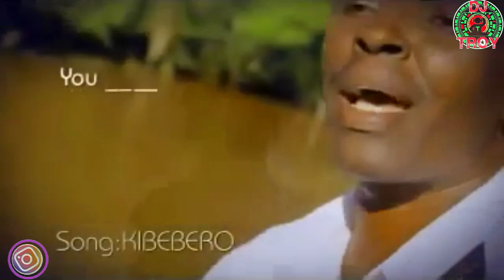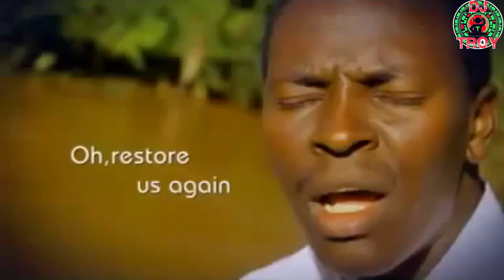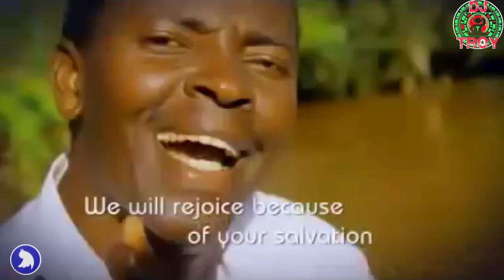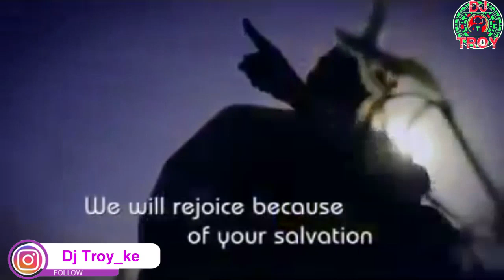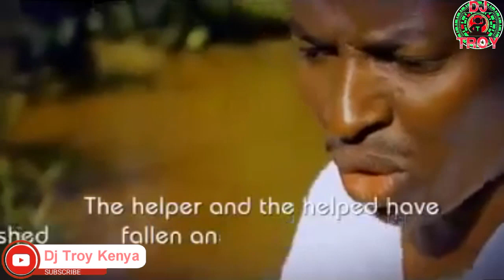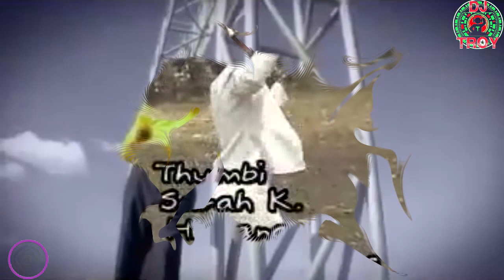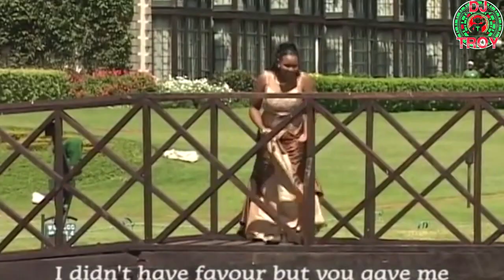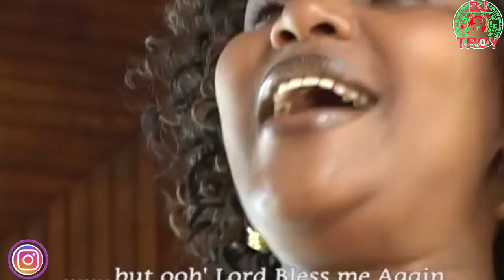BEST OF KIKUYU GOSPEL THROWBACK VIDEO MIX 2023 | DJ TROY KENYA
Best of kikuyu gospel throwback videoo mix 2023 | dj troy kenya | latest kigooco mix 2023 | best of kikuyu throwback songs | kikuyu old